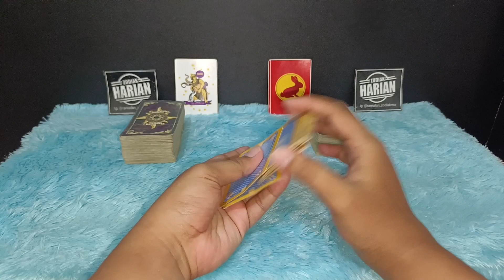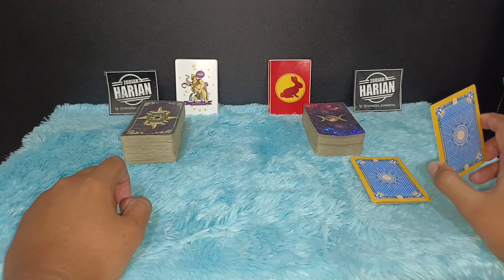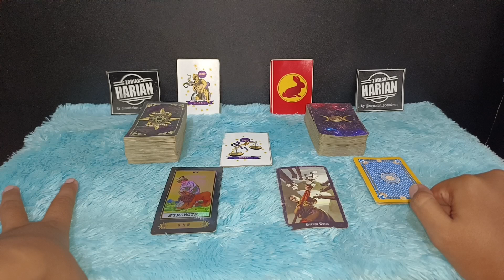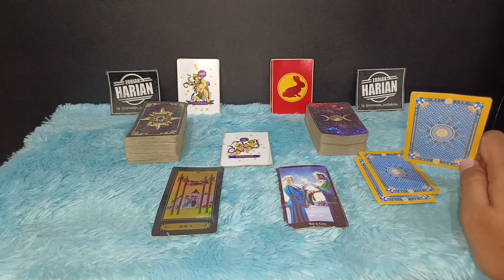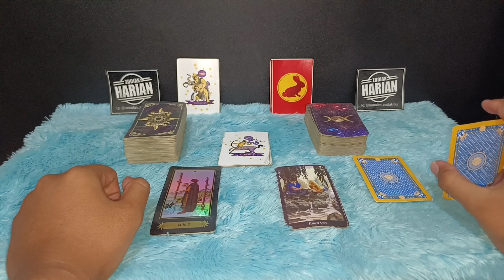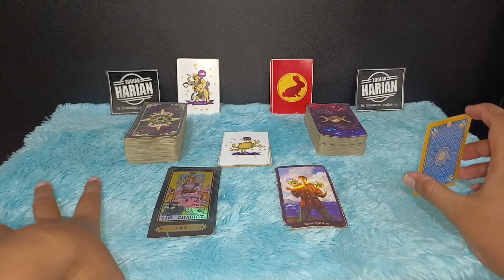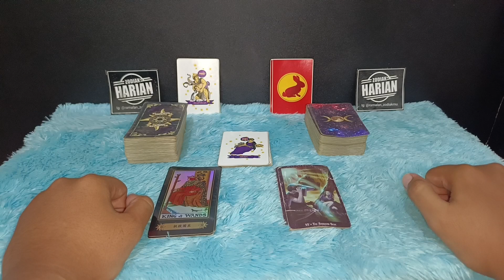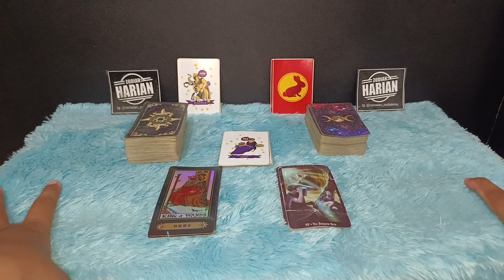ZODIAK YANG BERUNTUNG HARI KAMIS 2 FEBRUARI 2023 LENGKAP DAN AKURAT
Ini adalah zodiak yang terprediksi beruntung hari Kamis 2 Februari 2023
6 zodiak ini memang potensinya sangat beruntung sekali pada hari ini

Urutan 12 Zodiak Beserta Tanggal dan Bulan Lahir:

1. Capricorn (22 Desember - 19 Januari)
2. Aquarius (20 Januari - 18 Februari)
3. Pisces (19 Februari - 20 Maret)
4. Aries (21 Maret - 19 April)
5. Taurus (20 April - 20 Mei)
6. Gemini (21 Mei - 20 Juni)
7. Cancer (21 Juni - 22 Juli)
8. Leo (23 Juli - 22 Agustus)
9. Virgo (23 Agustus - 22 September)
10. Libra (23 September - 22 Oktober)
11. Scorpio (23 Oktober - 21 November)
12. Sagittarius (22 November - 21 Desember)

Dapatkan Layanan Zodiak Harian :

1. Konsultasi
2. Astrology Ramalan Zodiak
3. Ramalan Garis Tangan
4. Pendalaman Sifat Dan Karakter
5. Ramalan Shio Bulanan Dan Tahunan